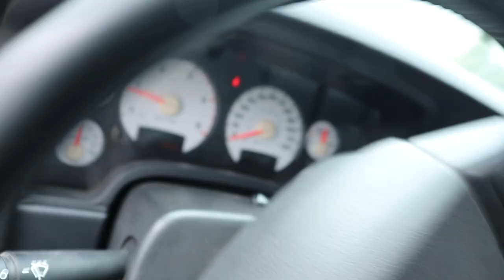Cummins Truck FOR SALE!!!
Send stuff here:
U.S.A.